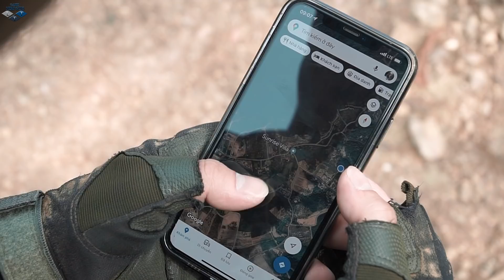LTT Game Nerf War : Warriors Nerf Guns Fight Criminal group Mr Zero Crazy Mercenary Squad Hunter